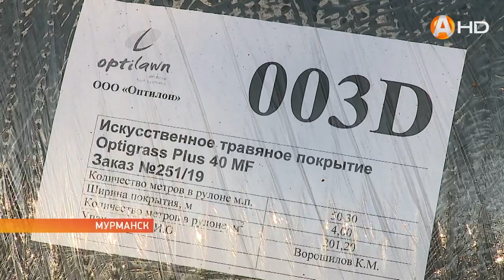В историческом центре Мурманска появится новый футбольный стадион и баскетбольная площадка